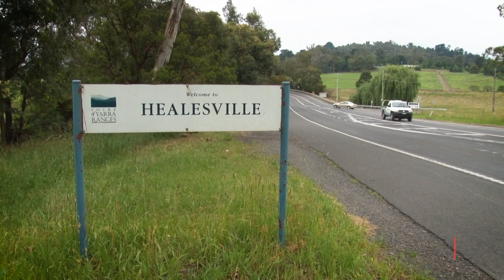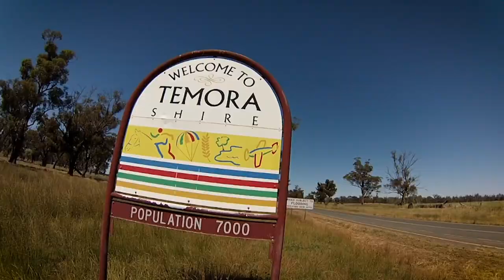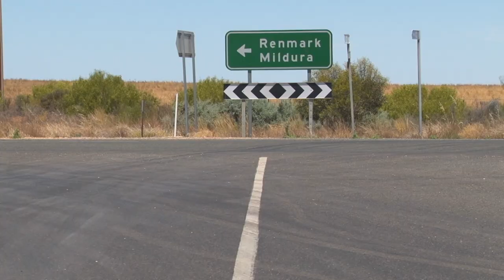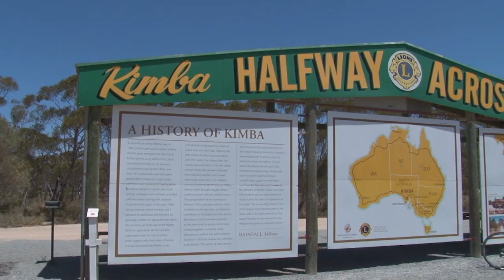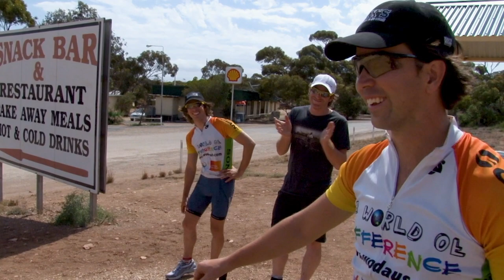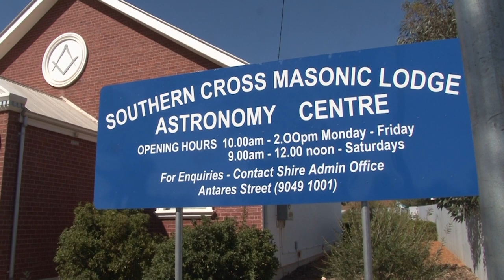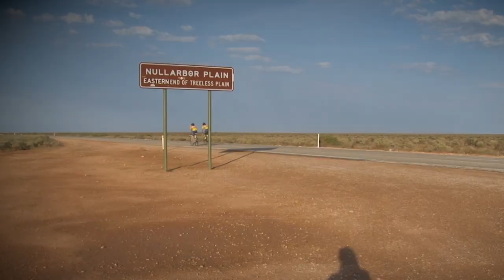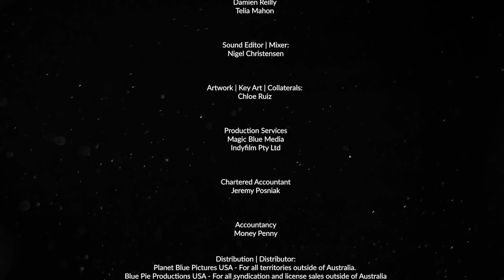A World of Difference | Road Cycle Documentary | Full Movie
A World of Difference is an adventure travel documentary, which follows musician Sam Pollard cycling across Australia. Set to Sam’s rock music soundtrack, we see Sam cycling across the outback and competing in a triathlon in Western Australia.